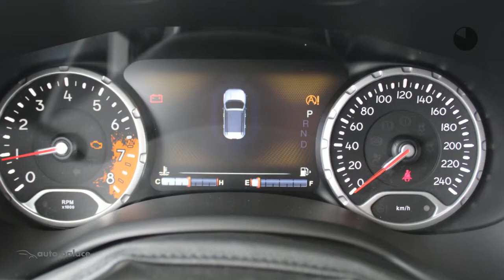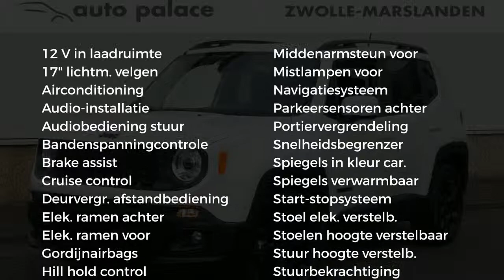Jeep Renegade 1.4 MultiAir 140PK FWD DDCT NIGHT EAGLE LIMITED